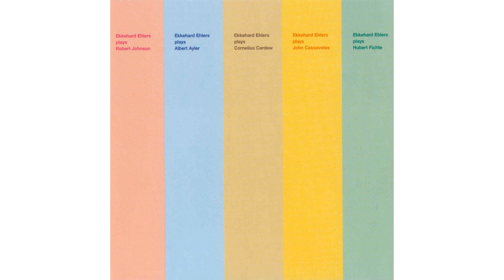Ekkehard Ehlers - Plays (full album)